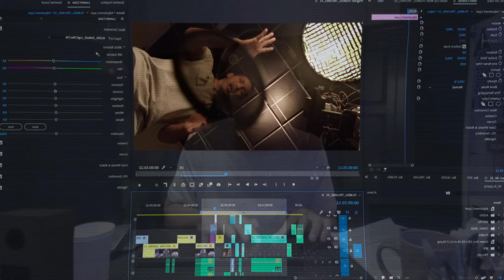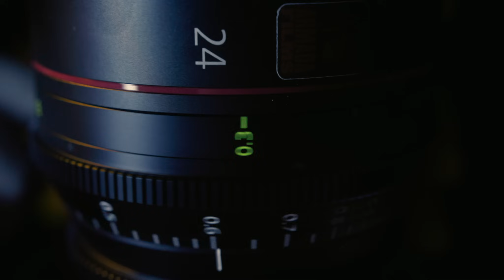Seja AvMakers!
Torne-se um(a) Filmmaker ou Fotógrafo(a) na melhor Escola Online de Audiovisual do Brasil.

É mais de uma década ensinando 100% Online e levando conhecimento para Profissionais e Iniciantes na área de Audiovisual, auxiliando no crescimento e desenvolvimento de carreiras e expertise de técnicas e conceitos fundamentais de edição, foto, vídeo, equipe, equipamentos, 3d, animações e linguagem cinematográfica.

Nos vemos no portal. ;)

Ficha Técnica do Vídeo:

Direção: Fernando Hideki / Maví
Produção Executiva: Vanessa Guedes
Direção de Fotografia: Roberto Riva
Direção de Arte: Amanda Hagemann
Assistente de Direção: Isabela Fakelmann
Operador de Câmera: Gabe Gomez
2ª Assistente de Câmera: Fernanda Simões / Sofia Toso
Video Assist: Sofia Toso
Edição: Fernando Hideki / Luis Eduardo Paris
VFX: Bruno Baltarejo / Danilo Lúcio
Color: Bruno Baltarejo
Som Direto: Diego V Ribas
Produção de Arte: Vivian Westphal
Figurino - Bruna Afonso
Beauty: Letícia Dubinski
Making Of: João Sinhori
Assistente de Making Of: Patrick Bombassaro
Fotografia Still: Heloisa Vecchio
Ator: Binho Cidral
Produtor: Julio Bertolini
Chefe de Elétrica: JP Foltran
Assistente de Elétrica: Willian Mixtura / Angelo Foltran
Equipamento de luz: Central de locação
Equipamento de câmera: Armada Films
Locação: LowKey Estúdios
Produtora: Sharks Film

Agradecimentos Especiais:

Armada Films
Central de locação

Realização: AvMakers